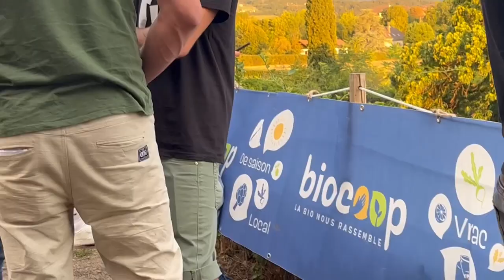Les JEUDIS ELECTRO 2023 - Château de Ripaille de Thonon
LES JEUDIS ELECTRO 2023
Festival de musiques électroniques dans le Chablais
16ème édition du 27 juillet au 10 août 2023

JEUDI 10 AOÛT
Château de Ripaille
SOFTLY (Grenoble / disco-house / Kizi404, cod3, qr)
GARANCE (Genève / progressive house, techno / Einmusika, BeatFreak Recordings)
MANDALUM (Thonon / live electro, techno)
VERONIKA NIKOLIC & JOHN LORD FONDA (Nancy / electro, techno / Citizen Records)
+ LENY SHOW